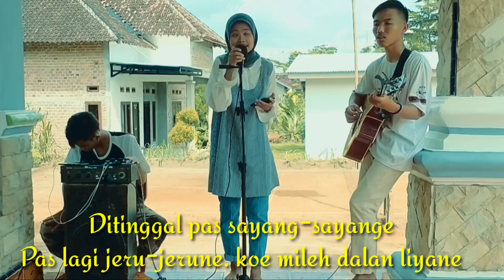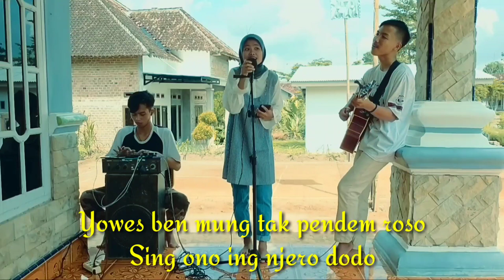Cover-Dalan Liyane (HENDRA KUMBARA)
Trimakasih banyak untuk semua yang telah ikut mendukung chanel ini,atas saran, kritikan, dan yang telah mencurahkan sedikit waktunya untuk menonton

🎤:MELINDA NOVIANA

🎸:EDY PURWANTO

🥁:YOKTAN DIMAS

📸:RINODANAR

SOUNDCARD V8